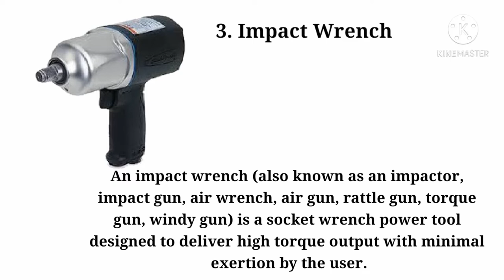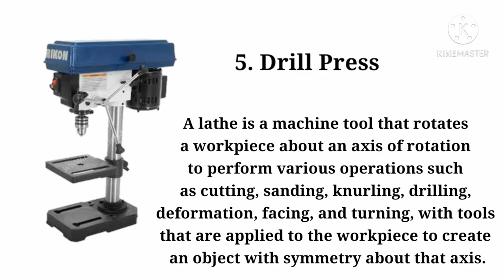Most Common Power Tools in Engine Room | Familiarization | Marine Engineering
Most common power tools in engine room familiarization.
I hope this video can help the viewers to familiarize the common power tools in engine room especially to the Marine Engineering students.